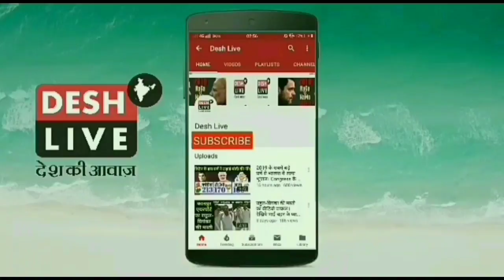NSO Report : 40 साल में पहली बार भारतवासियों के महीने के औसतन खर्चे में आई भारी गिरावट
NSO Survey : Consumer spending 40 साल में पहली बार भारतवासियों के महीने के औसतन खर्चे में आई भारी गिरावट।

Consumer Spending Sees First Fall in Over 40 Years on Back of Weak Rural Demand